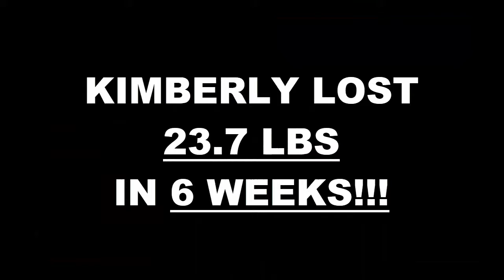Calexico Fitness 6 Week Challenge Results - Kimberly M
We will now check the result of Kimberly's 6 week weight loss challenge!